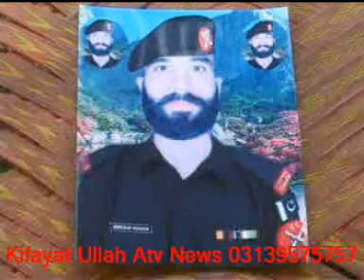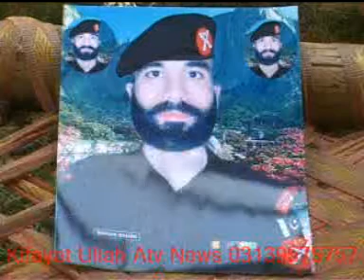Charsadda FC Shaheed Muhammad Imran